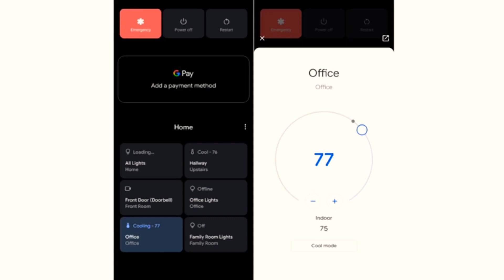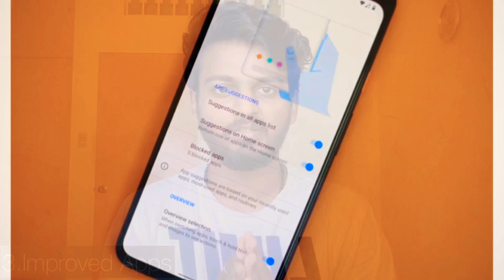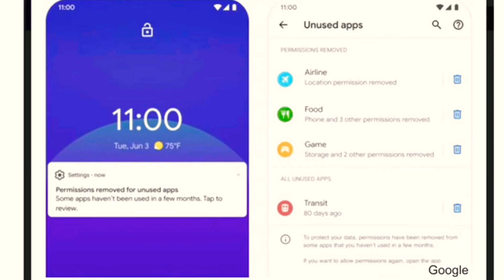Android 11 beta 1 - 5 BEST FEATURES (தமிழ்) | Subash MV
Android 11 public beta version is out now!

This video is all about the googles latest Android 11 features

5 best features I explained in this video are,

1) Quick controls
2) Chat Bubbles
3) Apps
4) Music control
5) Screen Recording